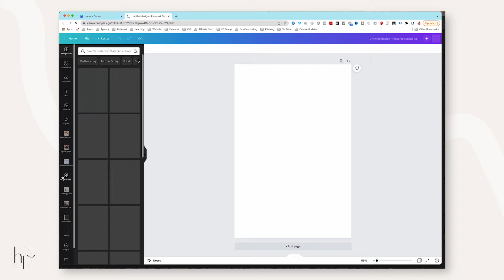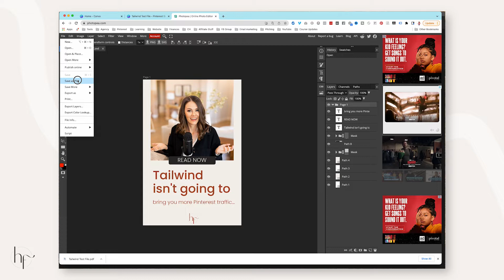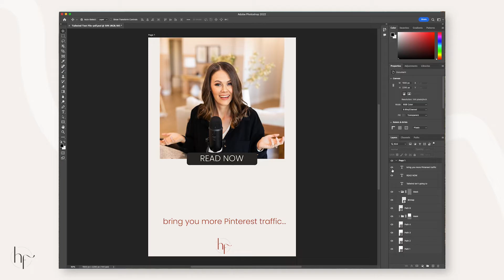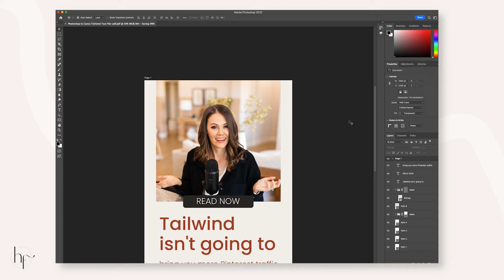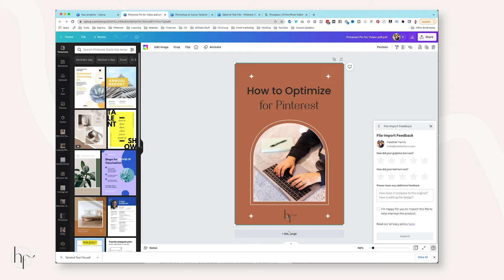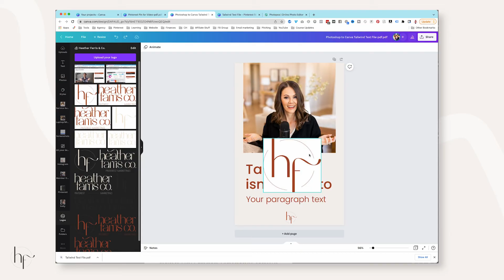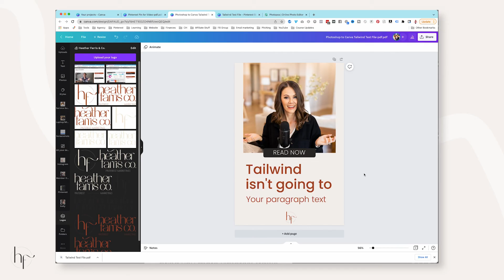Convert Your Canva Templates to PSD and Photoshop Files to Canva Templates(2022 Updated Tutorial)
I was recently in Photoshop and realized I could export my files as PDFs with the layers and knew I had to test out importing them into Canva. They import into Canva perfectly and I'm able to fully edit the layers. I also updated the portion of the tutorial on converting your Canva templates to PSD files to edit in Photoshop with all the layers there as well. This is the updated version of my 2021 tutorial that has been so popular.

To view our strategy in depth join our paid learning community Pin Profit Academy, and dive deep into our systems & strategy immediately.

// Learn Pinterest Marketing Strategy //

// OUR FAVE FILMING EQUIPMENT, TOOLS & RESOURCES//

📸 CANON M50
🎙 RODE MIC
🎙 BLUE YETI
💡 RING LIGHT